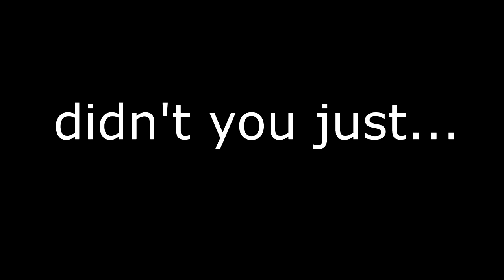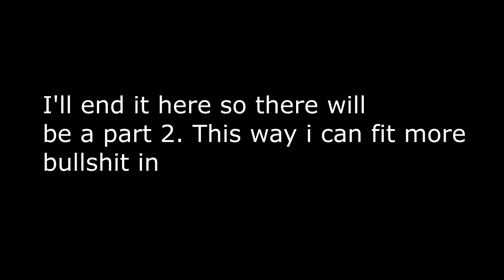27 and bathtub play left 4 dead 2